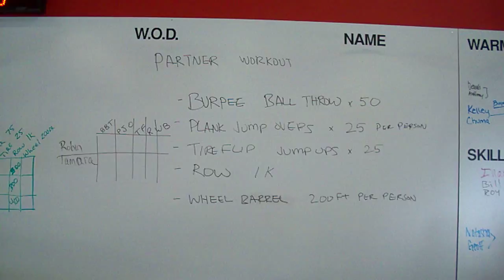Team CrossFit - Saturday crew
Team CrossFit (TCF) is a Fitness and Self Defense training center located in Warner Center / Woodland Hills. We teach and coach the most practical and functional Self Defense (Krav Maga) and Fitness (CrossFit) training available under one roof. These programs are for everyone, from soccer moms to professional athletes and everybody in between.